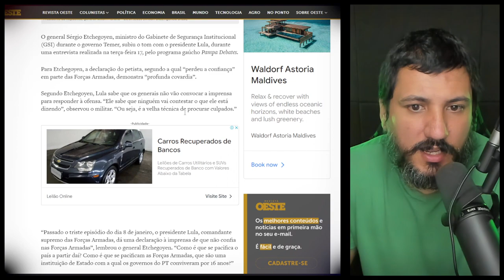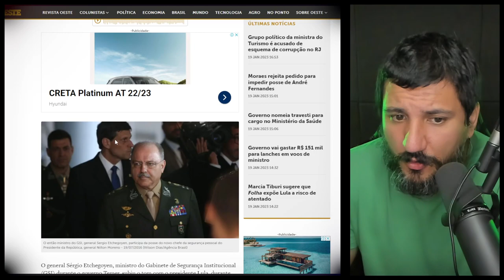Ex GSI, general sobe o tom com Lula e fala em ‘covardia’